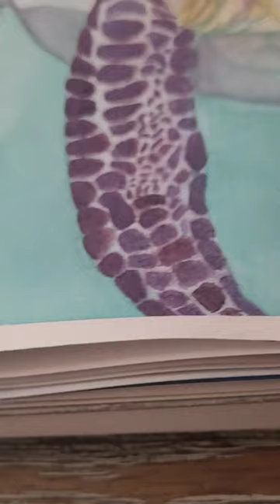Hawksbill Turtle, named for its pointed beak, keeps reefs healthy by feeding on sponges#art#ytshorts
Hawksbill Turtle | What a beautiful creature! | FUN FACTS⬇️

The Hawksbill turtle is named after its pointed beak, which resembles that of a bird.
These turtles can grow up to 45 inches (114 cm) long and weigh 110 to 150 pounds (50 to 68 kg).
Female hawksbill turtles return to the same nesting grounds where they were born to lay their eggs.
Hawksbills can be found in the coastal waters of more than 108 countries, mainly in coral reefs! They keep reefs healthy by feeding primarily on sponges that out-compete corals. This species is Critically Endangered (very highly vulnerable to extinction)

Hawksbill Sea Turtle | Prompt 8
Join me in this ART prompt challenge!⬇️

Let's have some fun drawing and/or painting the beautiful wildlife on this earth!  If you love animals and love drawing them too, join me in this art challenge!

⭐️ - RULES - ⭐️
● | Screenshot the prompt list and add it to your IG post.
● | Add the CreaturesGandS to each prompt you post.
● | Tag me in your posts so I don't miss them!
⏳️| I'm not putting a time limit on this challenge, but if you want to try and finish it in 30 days, Go for it!

📌 | Use whatever art supplies you want to! I'll be using watercolor and colored pencil
📌 | Have fun making art of these beautiful creatures God made!